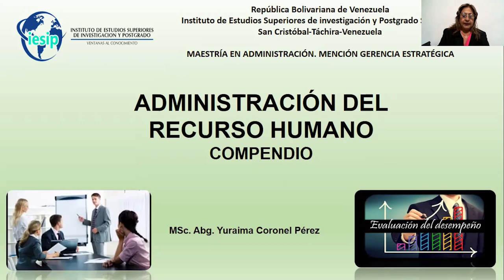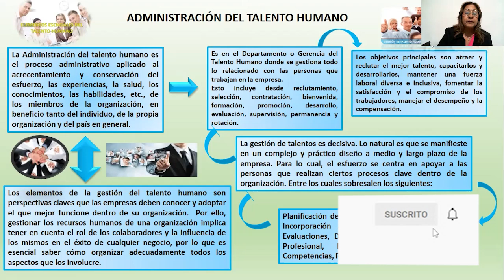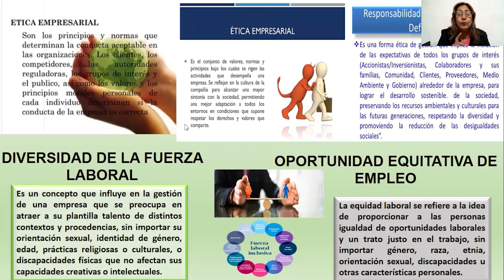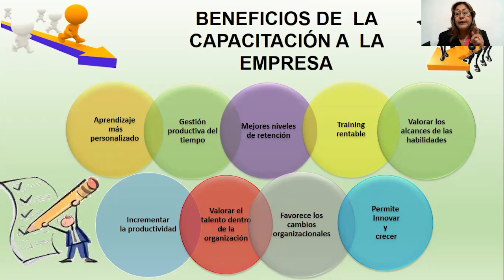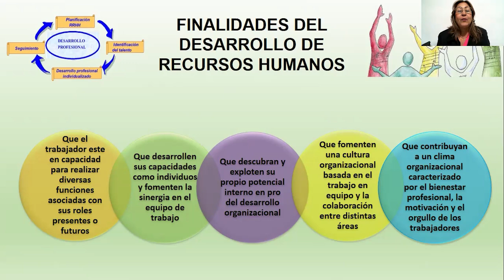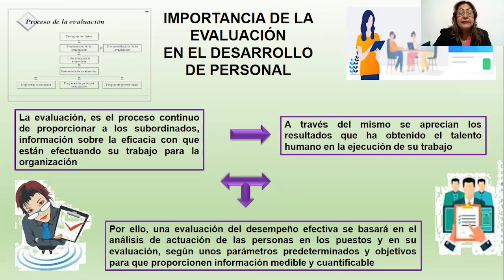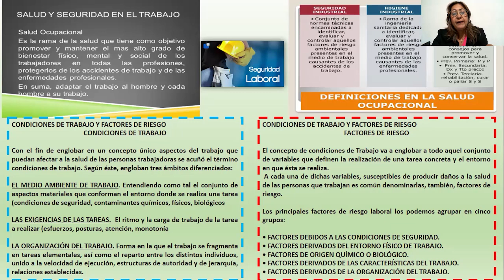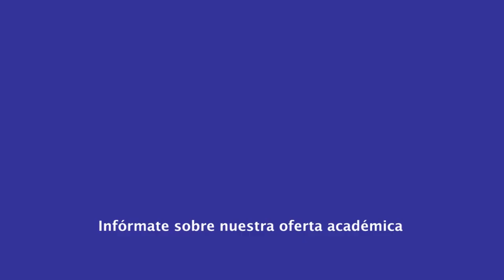|Postgrado| Maestría en Administración - Administración del Talento Humano - MSc. Yoraima Coronel